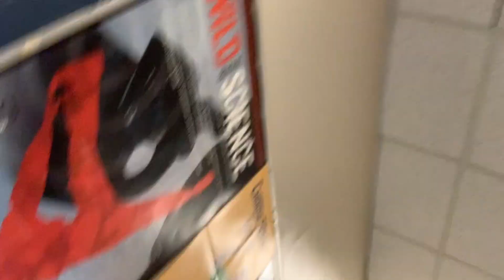OUTFITS INSPIRED BY DREAM SMP MEMBERS!!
I tried to dress up as DreamSMP members for a week, and I think it went okay? ALSO THANKS TO EACH AND EVERY ONE OF YOU WE'VE REACHED 800 SUBS WTH AND WE ARE SO GRATEFUL (also in shock)!!!

*edit: I do NOT support abusers under any circumstances, and after learning what a certain person that I previously had referred to and dressed up as in this video has done, I am disgusted and enraged. My heart, support, and love go out to the victim and any victims of abuse. BELIEVE VICTIMS, AND LISTEN TO THEM. If you're looking for context
For transparency, I have cut out the part of this video that features this particular figure as well as changed the original thumbnail to this video.